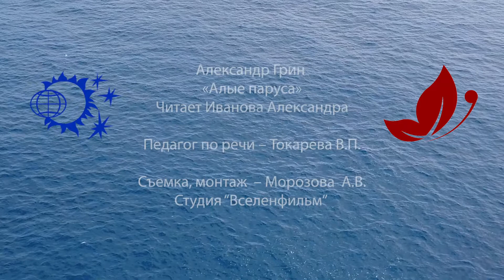Алые паруса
Автор идеи, режиссер видеоролика - педагог дополнительного образования В.П. Токарева.​
Съемка, монтаж – А.В. Морозова, учащиеся студии «Вселенфильм».